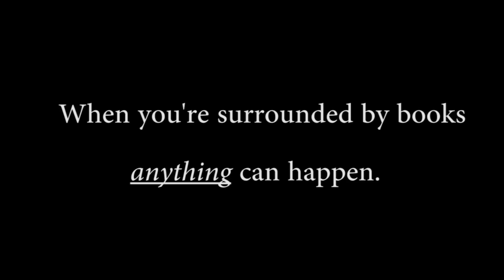Zumbrota Public Library Harlem Shake